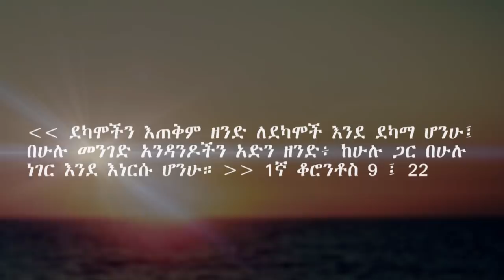Memehir Girma Wondimu VCD 55 A